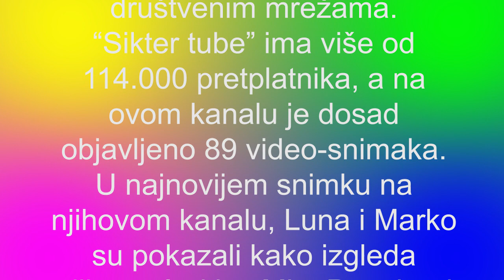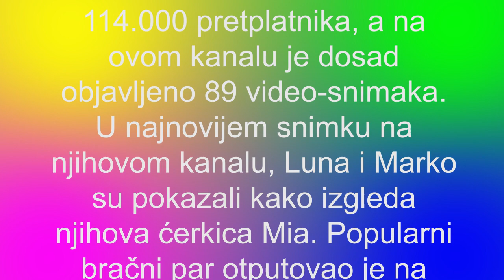LUNA I MARKO - IMAJU 42 MILIONA ZA MANJE OD GODINU DANA BRAČNI PAR NIŽE USPEH ZA USPEHOM